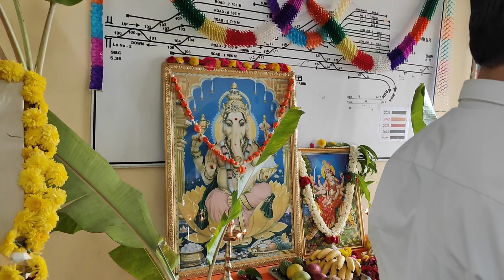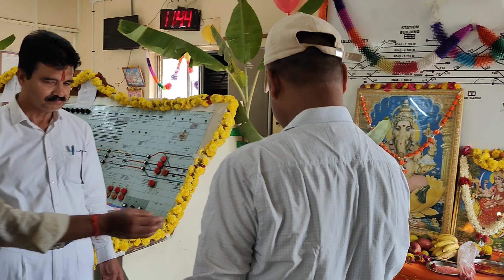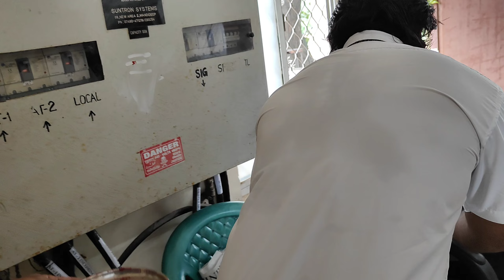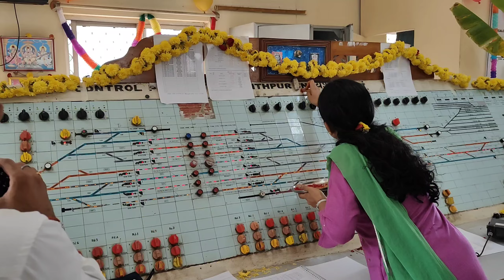Ayudha Puja in banglore station 🙏|| Dussehra puja 🔥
ayudha pooja,
bangalore,
ayudha puja,
ayudha puja vlog in tamil
ayudha poojai vlog in tamil,
ayudha poojai,
ayudha pooja timings,
when is ayudha pooja in 2024,
when is ayudha pooja in 2022,
ayudha poojai date,
ayudha pooja date 2024 in tamil,
ayudha pooja date 2022 in tamil,
bangalore vaahana pooja,bangalore news,ayudha pooja celebration,
south bangalore,bangalore dasara,ayudha pooja saif ali khan,
ayudha pooja ntr song,
bangalore news today,
bangalore local news
durga puja in bangalore,
bangalore durga puja,best durga puja in bangalore,
bangalore durga puja 2024,
barsha durga puja bangalore,bangalore,
durgapuja pandaal in banglore,durga puja in bangalore 2022,
dandiya in bangalore,durga puja in bangalore locations,
pandaal hopping in banglore,
durrga pujo in bangalore,
bengali in bangalore,bengalis in bangalore,
best durga puja pandals in bangalore,
bangalore ka durga puja,